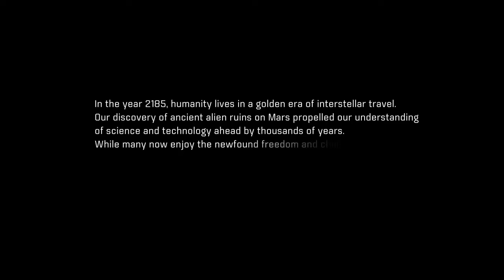Dry Run | Mass Effect: Andromeda #1 | I'm Excited!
I'm glad to be back in the Mass Effect world :D Bioware is up there on my favorite developers list for sure. So I'm hoping this game is a blast :D